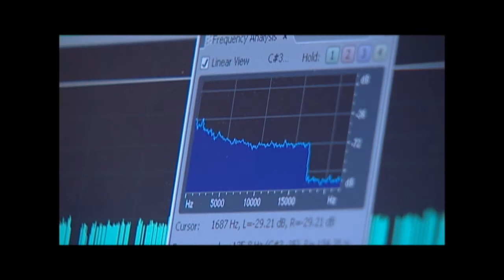Beetle Mania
The work of Assistant Professor Richard Hofstetter, Research Assistant Reagan McGuire and composer David Dunn has been receiving a lot of attention lately. The trio has been working on a unique approach to controlling bark beetle outbreaks, by turning their own sounds against them. Their work has been the subject of more than 50 stories in newspapers and magazines, as well as on television and radio.  (Produced by Inside NAU)